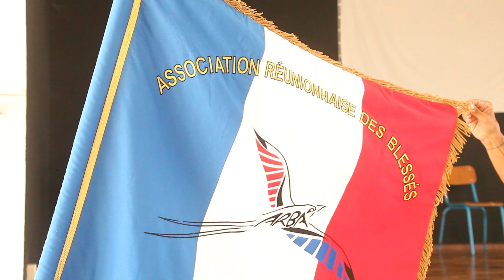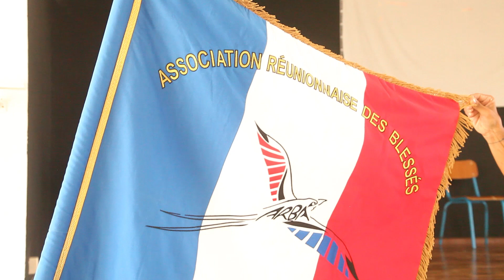ARBA: Association réunionnaise des blessés des armées par Alexandre Dupuis Sous la Varangue n°168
L' ARBA l'Association réunionnaise des blessés des armées par Alexandre Dupuis Sous la Varangue n°168
l' ARBA a été crée par Frédérick Nivarosa dont il est le président. Cette association a pour objet de porter secours aux blessés de guerre réunionnais depuis 2019.« Sous la Varangue », une émission diffusée et réalisée par Alexandre René Joseph Dupuis (ARJD) diffusée sur Télé Kréol du lundi au vendredi, le matin à 8H30 et l’après-midi à 17H40. Une production Créole Bourbon Film réunion iledelareunion #974